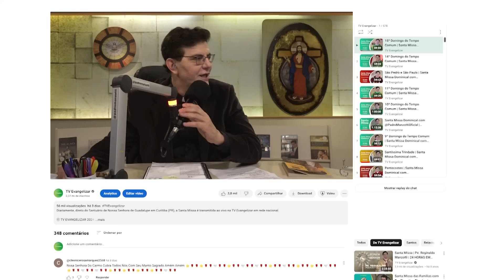16º dia: O louvor que liberta | Jejum de Daniel | @institutohesed | 08/08/24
ESP24JEJUMDANIEL_INH16_V2